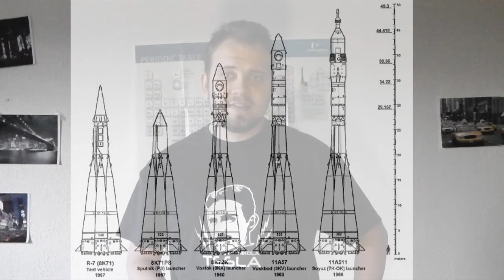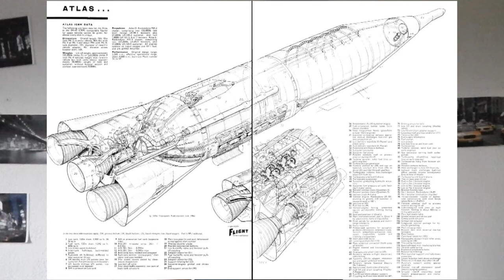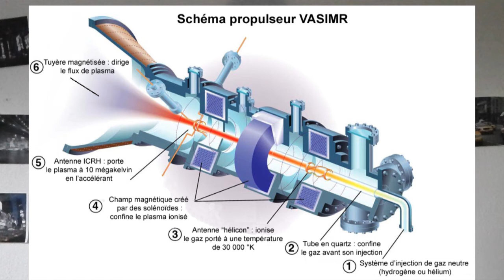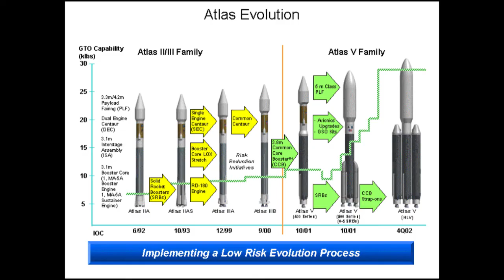Les moteurs-fusée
Podcast sur les fusées.
D'où vient cette technologie qui nous permet d'aller toujours plus loin, toujours plus vite?